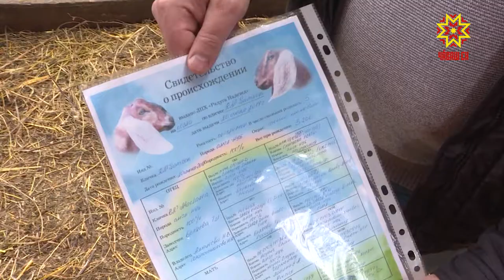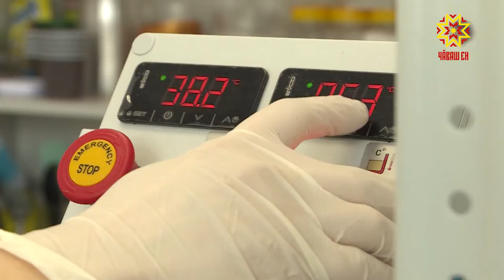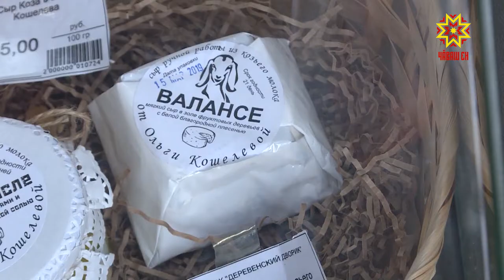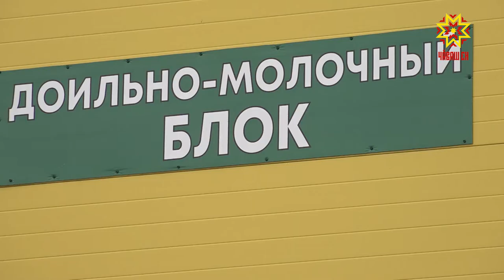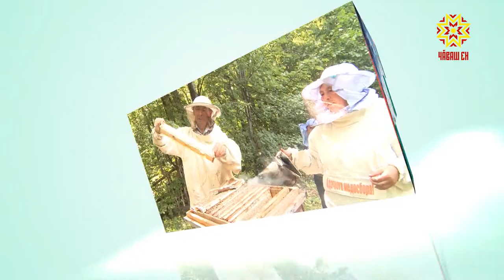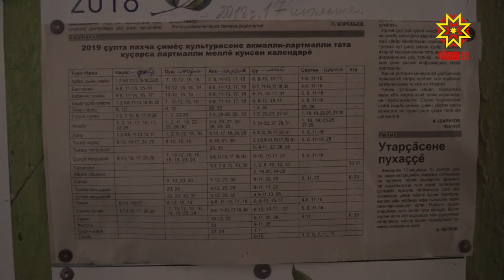Вăй патăр. Выпуск 17.04.2019